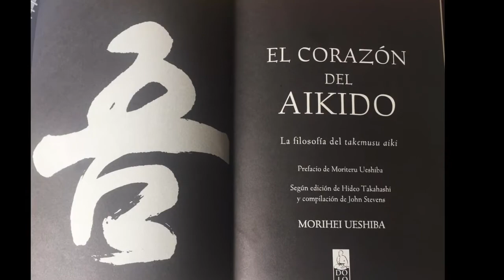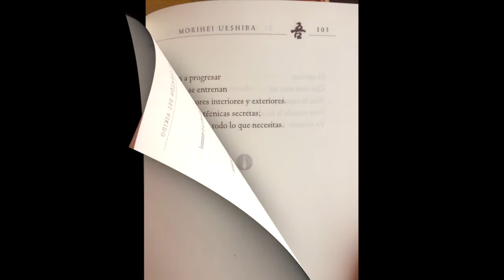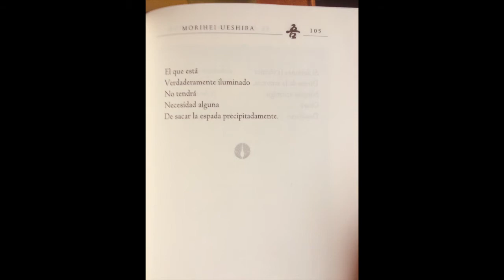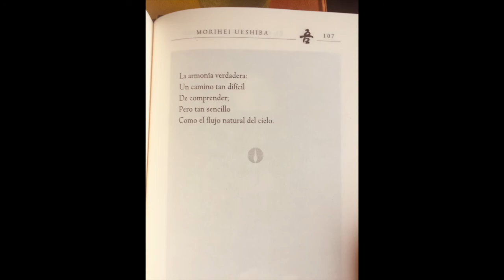EL CORAZÓN DEL AIKIDO - Los Doka, Cantos del Espíritu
Séptimo capítulo del libro: "El corazón del Aikido" -  La filosofía del takemusu aiki.
En el libro titulado "Takemusu Aiki" se presentan las enseñanzas esenciales de Morihei Ueshiba, fundador del Aikido. Una buena parte de los textos son resúmenes de charlas que impartió el Fundador a miembros del Byakko Shinko kai, grupo dirigido por Masahisa Goi, que era un buen amigo del Fundador. Hideo Takahashi revisó las transcripciones de estas charlas, que se publicaron en japonés con el título de "Takemusu Aiki". Este capítulo contiene una selección de los Dona, "cantos espirituales de enseñanza" que compuso O'Sensei a lo largo de los años.
Leído por Maite Fuertemoreno Sensei. Gracias por escuchar y sentir.
Puede verse una recopilación completa de los Doka de O'Sensei en el libro "The Essence of Aikido", pag. 39-76.